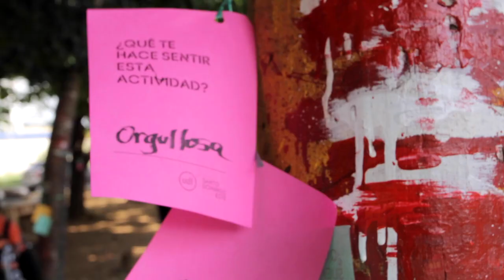¿Qué es el urbanismo táctico? Revitalizando el espacio público con la participación comunitaria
Conoce cómo estamos transformando y revitalizando el espacio público en Santo Domingo, República Dominicana, junto a la participación activa de la comunidad.